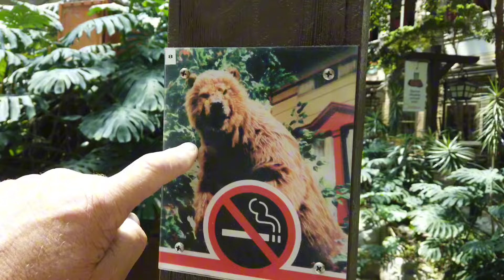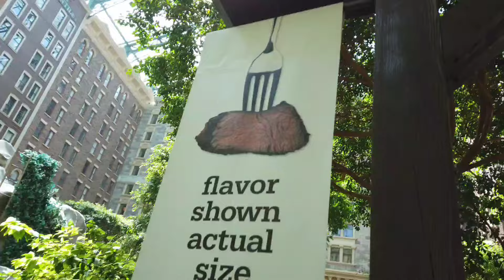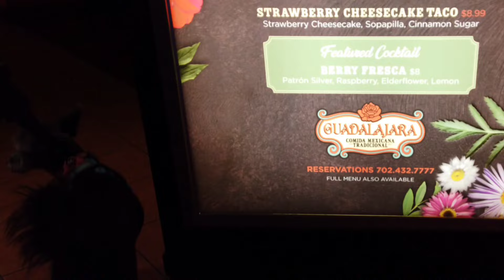Part 4: Lets take Amera to Sams Town and Boulder station and eat really good food!